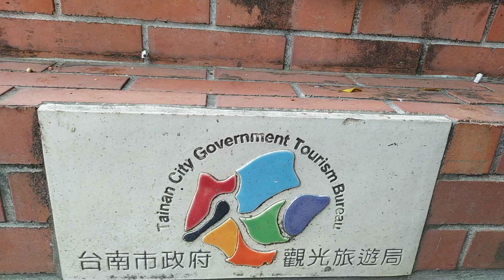臺南#鹽水國中旁邊的#大眾廟（在清朝稱為#聚波亭，西邊就是古代#碼頭所在地）前有新景觀--古#月津港（清代#一府二鹿三艋舺四月津）探索參考2020608c(5)